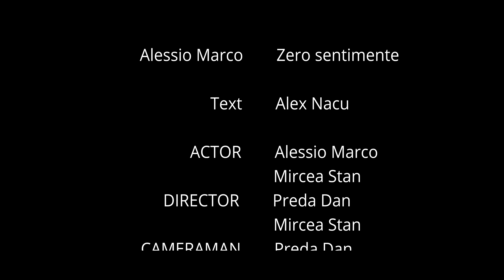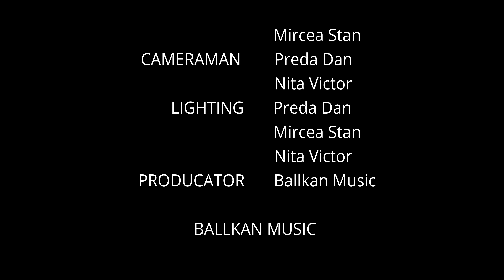Alessio Marco - Zero sentimente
Managed by @DeSantoMusicRomania
Pentru concerte , colaborari si evenimenta private : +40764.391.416

Versuri :

Strofa 1
de-o vreme nu sunt sigur
daca mai sunt cu tine sau sunt singur
ma-ntrebi daca te iubesc, desigur
dar viitorul nostru e nesigur

Pasaj 1
zero sentimente zero pasiuni
zero zero-afectiuni
nu ne-am sarutat de Luni
mi-e dor sa mai facem dragoste-amandoi
las ca poate facem Joi
s-a ales prafu de noi

Pasaj 2
m-as fi urcat pe cer sa-ti iau luna
dar ti-e indiferent, ti-e tot una
oricum stiu ca ai sange rece
oricum nu-i nimic, las' ca-mi trece

Pre Refren
n-ai. n-ai n-ai n-ai
nimic pentru mine stiu ca nu mai ai
unde-i visul meu frumos cand ma iubeai

Refren
de ce tu
m-ai trezit din somn cand eu visam
cand in mare-albastra noi ne atingeam
hai raspunde-mi acum daca te mai am mai am mai am mai am

Strofa 2
trage cortina ca eu nu pot s-o trag
pleaca din scena daca nu te mai atrag
jos mastile ca nu avem de ce
sa continuam, sa simulam, c-avem relatie

Pasaj 3
nu mai sper, nu mai visez, mi-ai luat dreptul
credeam ca sunt mai perfect ca perfectul
dar s-a intamplat ceva s-a stins focul
s-a stins dorul ce-mi purtai, s-a stins totul

Refren
de ce tu